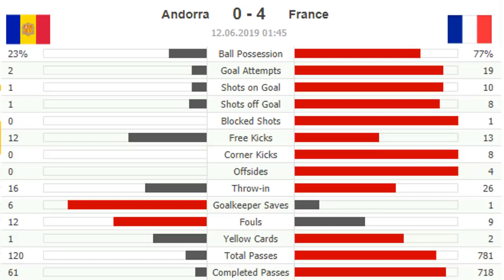Statistic #06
Thanks
By Blue Pegasus HD